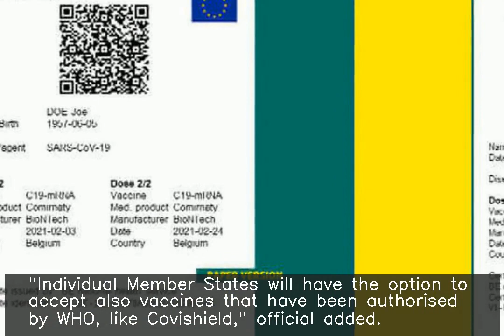EU's COVID vaccine passport isn't a pre-condition to travel: EU official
♥ ♥ ♥ ♥ ♥ ♥ ♥ your small support can get me one day meal ♥ ♥ ♥ ♥ ♥ ♥ ♥ ♥ ♥ ♥ ♥ ♥ ♥ ♥ ♥ ♥ ♥ ♥ ♥ ♥ ♥ ♥ ♥ ♥ ♥ ♥ ♥ Amid concerns over Covishield's exclusion from the list of COVID-19 vaccines eligible to avail European Union's COVID vaccine passport, an EU official said the digital certificate isn't a "pre-condition to travel" and will serve as a person's vaccination proof. "Individual Member States will have the option to accept also vaccines that have been authorised by WHO, like Covishield," official added.